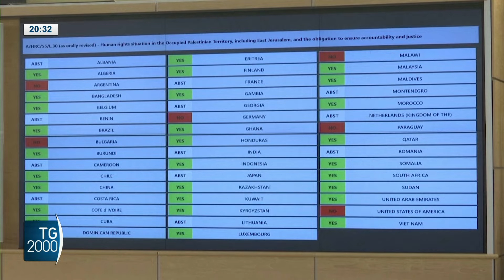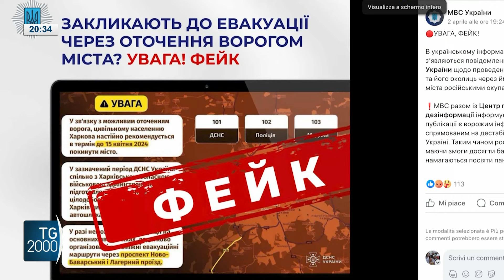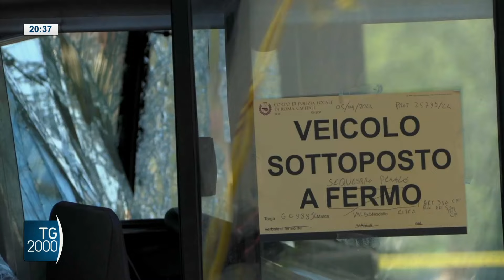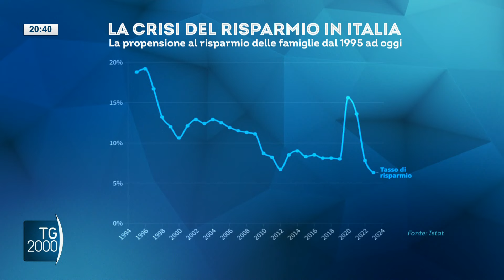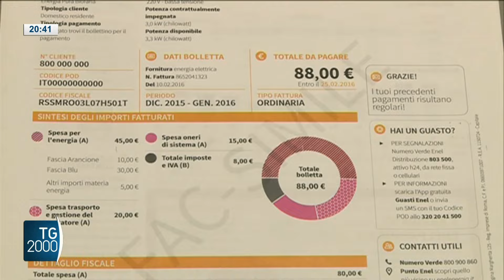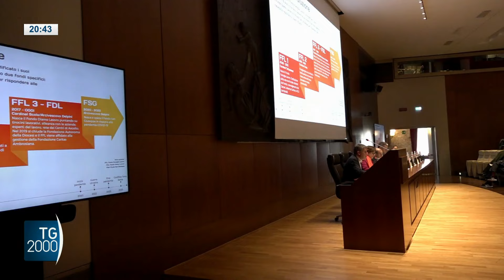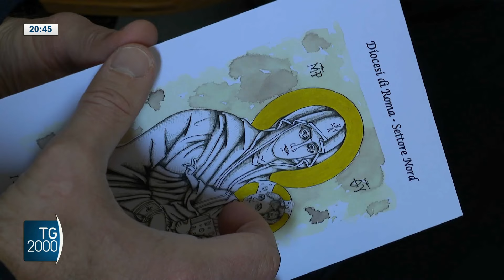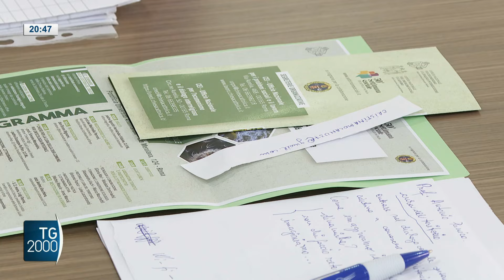TG2000, 5 aprile 2024 – Ore 20.30